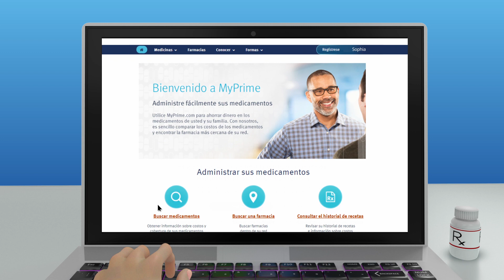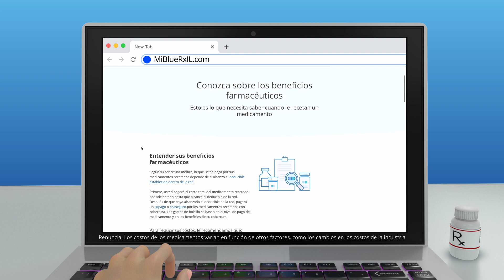Qué determina el precio de los medicamentos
Ayude a los miembros a comprender su cobertura y costo de medicamentos recetados a través de su cuenta de miembro en línea y MyPrime.com, el sitio web para miembros del administrador de beneficios de farmacia de Blue Cross Blue Shield.